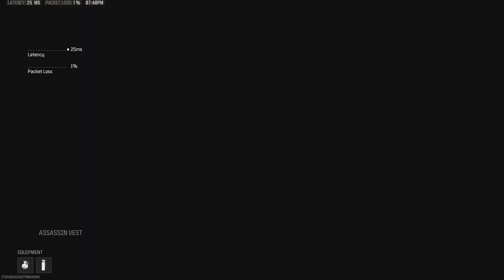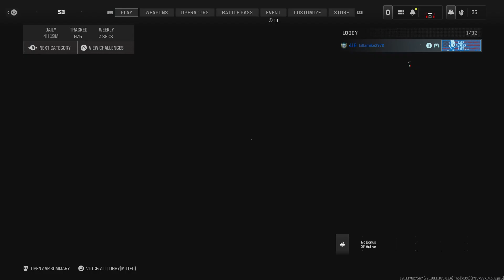Call of Duty: 10 Kills 19 Deaths